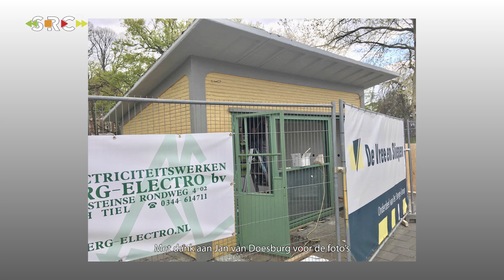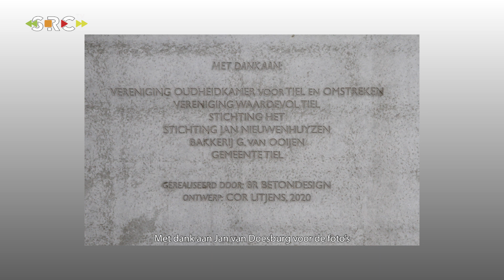Vereniging Waardevol Tiel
TIEL - Vereniging Waardevol Tiel bestaat volgend jaar 50 jaar maar werkt vooral in de luwte. De hoogste tijd dus om daar iets aan te veranderen.

Waardevol Tiel zet zich in voor het behoud van erfgoed in Tiel en de Betuwe in de breedste zin van het woord.